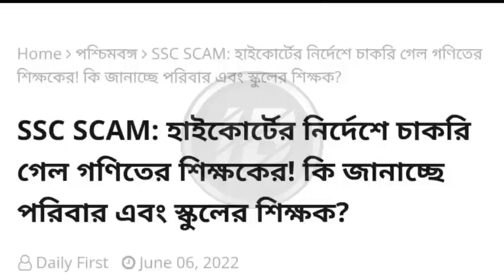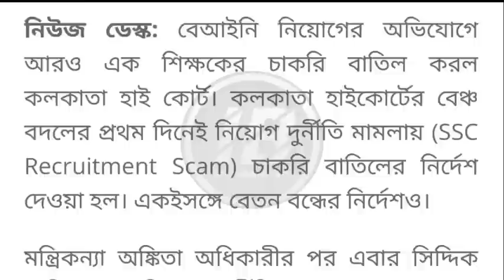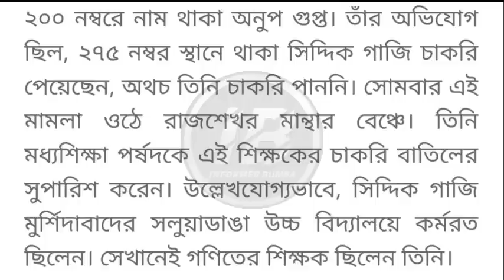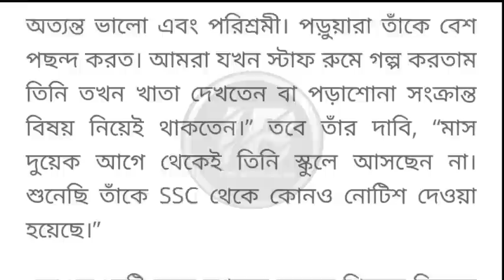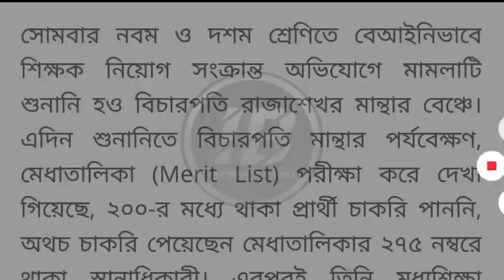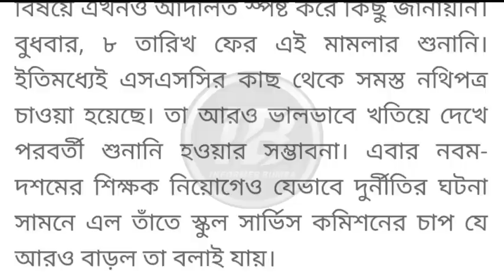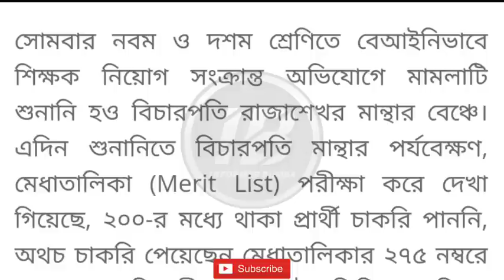চাকরি বাতিল স্কুল শিক্ষকের!wbssc court case।primary tet news today।wbslst news today।wbssc scam news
wbssc new teacher recruitment 2022।wbslst syllabus ।wbssc recruitment notice।20000 vacancy।

Topic Covered 👇

Wbslst syllabus download।wbssc syllabus 2022।upper primary new recruitment 2022।upper primary latest news today।
Wbssc new recruitment notification 2022।Wbslst recruitment 2022।wbssc official Notice Download।assistant teacher recruitment news 2022।wbslst assistant teacher recruitment।9 - 10 teacher recruitment news 2022।11 - 12 teacher recruitment news 2022।নবম দশমের নিয়োগ বিজ্ঞপ্তি জারি। Teacher Recruitment।